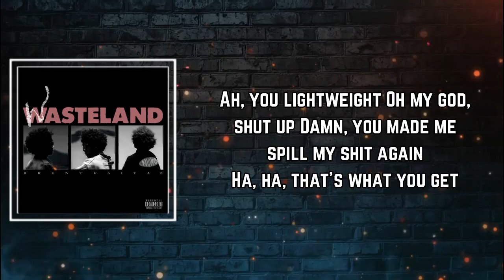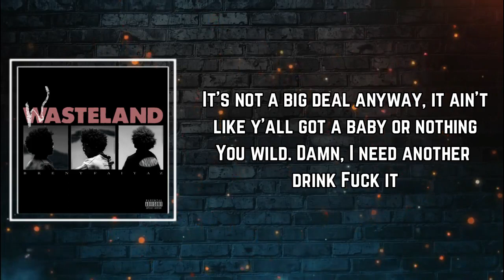SKIT OBLIVION Lyrics - Brent Faiyaz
SKIT OBLIVION by Brent Faiyaz
Album: WASTELAND

SKIT OBLIVION Lyrics:

Ayy, my man, you can put that privacy window out? Thank you
I'm tryna have some more fun with you
Well, the night ain't over yet, you wanna ask your driver to make a detour?
Nah, it's cool. Pass me that bottle though?
Yeah, here
Thank you. Damn, I'm drunk as shit
Ha, ha
Aight, there we go, you want some more?
Yeah, but just a little bit
Ah, you lightweight
Oh my god, shut up
Damn, you made me spill my shit again
Ha, ha, that's what you get
Hol' on, lemme down this shit
You gon' pass out before you even get to the airport
Hell, yeah
Damn, who blowin my shit up, yo? Ah, shit
It's my bitch
She prolly saw us on the red carpet tonight
Shit, I don't know
It's not a big deal anyway, it ain't like y'all got a baby or nothing
You wild. Damn, I need another drink
Fuck it
Damn, I don't wanna leave you right now
I know, I don't wanna leave you now either, but I'ma see you again tomorrow when I get back to LA
Alright, cool
Hm
How much longer 'til we get to your hotel?
I don't know, maybe ten minutes? How far was the hotel from the airport?
Ah, shit, about thirty
That's all the time I need
Damn
Lemme tell him drop you off after you take me to the airport
You can tell him in ten minutes
Oh, shit
Ha, ha
Lemme get that for you